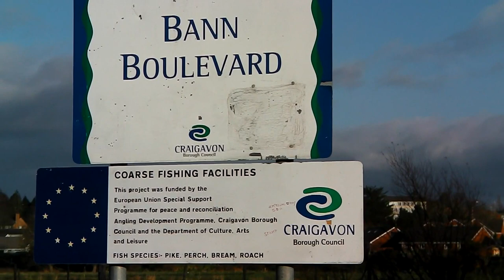River Bann in Portadown on 2nd January 2012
Views around the River Bann in Portadown whilst out for a walk on 2nd December 2012.  Taken with a Panasonic HX-DC1 camcorder in 1080p 30fps.